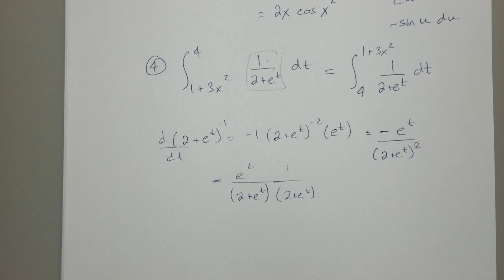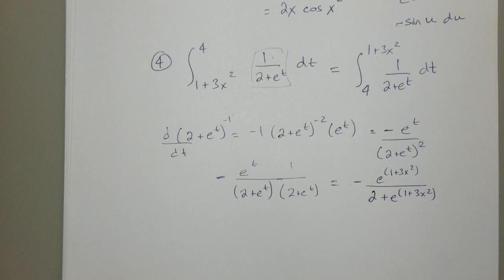MATH 2413 LECTURE VIDEO DAY 28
In this video we discussed Chapter 5 Sections 3, 4, and 5 - Indefinite and Definite Integrals, the Fundamental Theorem of Calculus Parts 1 and 2.